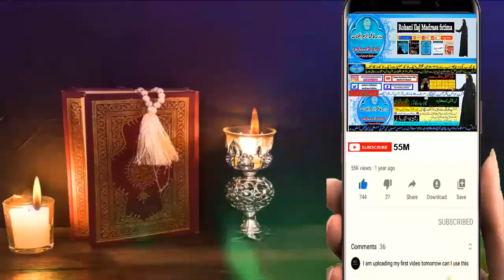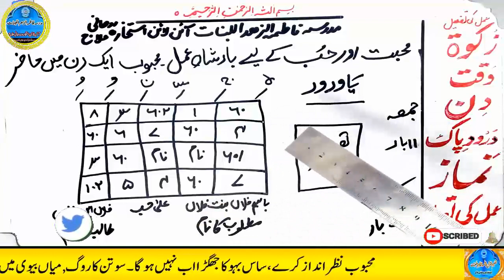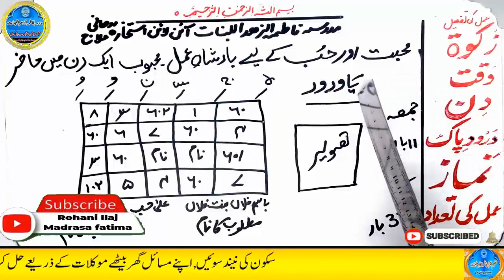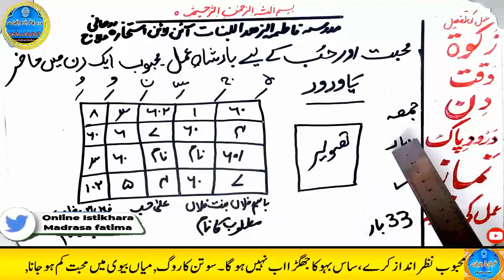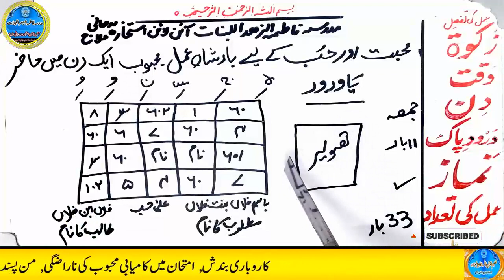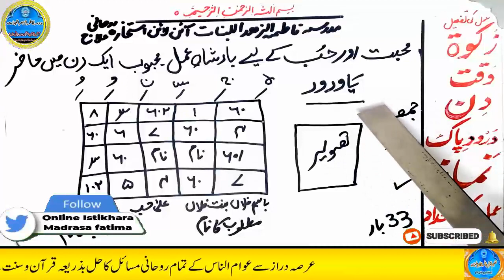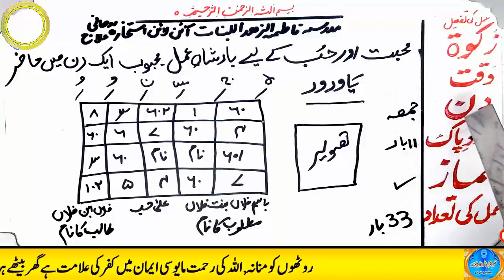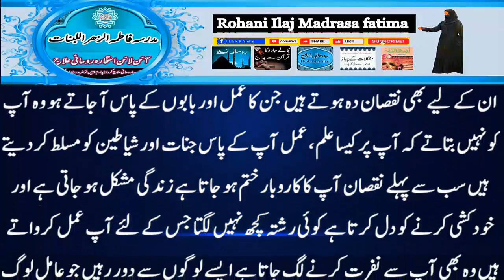mohabbat ka wazifa, wazifa for love, love marriage, mohabbat ka wazifa aag jesa, mohabbat ka taweez